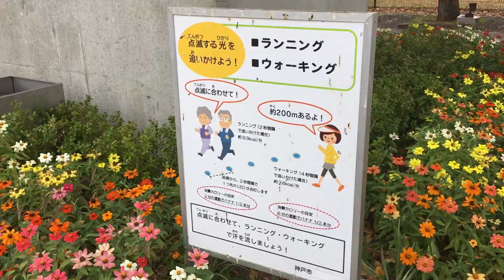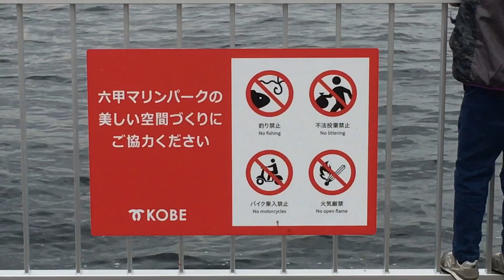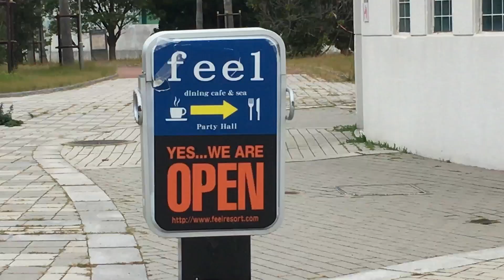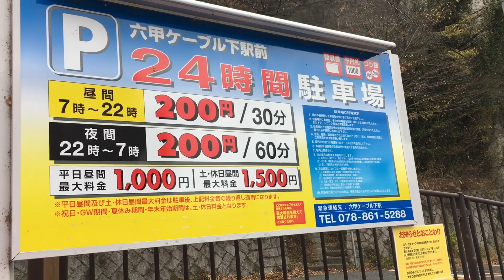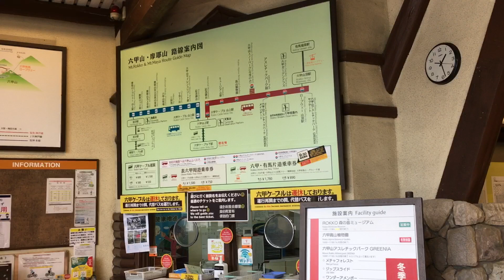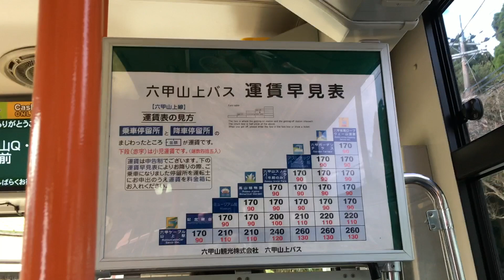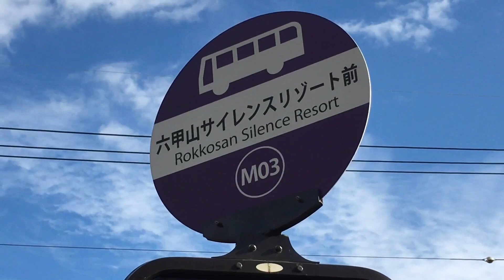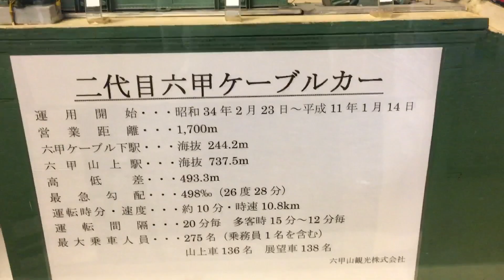DAY_30・MTBコース（パンプトラック）ビルド・六甲山サイレンスリゾート・マウンテンバイクパーク // YANS 20221126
六甲山サイレンスリゾートまでケーブルカーでアクセスしたかった

兵庫県神戸市の六甲山上にある六甲山サイレンスリゾート内のマウンテンバイクパークに増設のMTBコース（パンプトラック）をデザインいたしました。

2022年10月25日（火）から11月24日（木）の期間でつくりました。
その記録です。